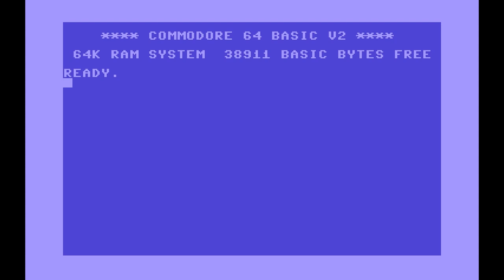Commodore 64 Nostalgi - Bruce Lee (1984)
Jeg prøver et af mine favorit spil på Commodore 64 - "Bruce Lee" fra 1984.

Emulator brugt:
CCS64 V3.6 Offical